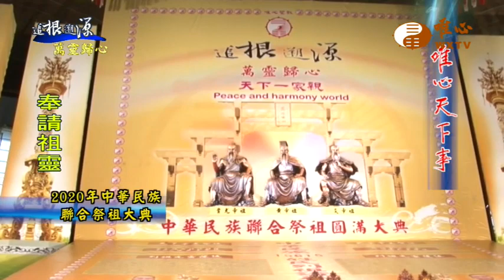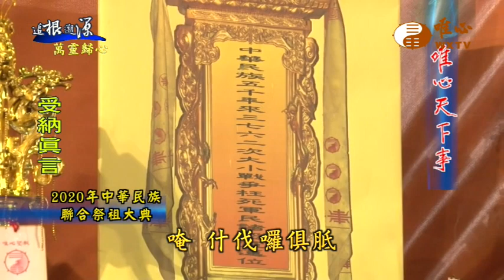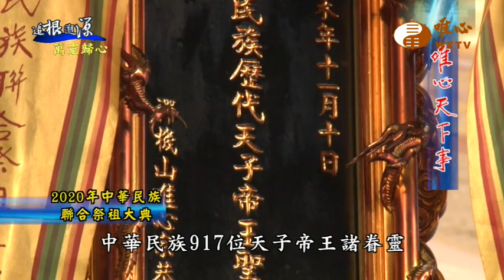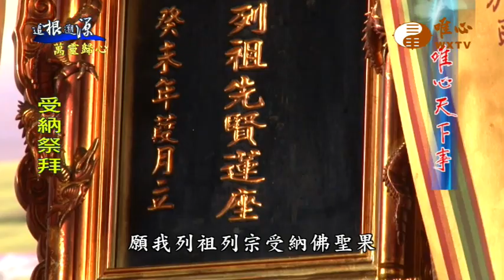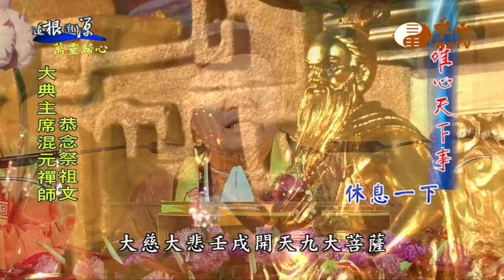新年祈福.禪機山仙佛寺新春祈福【唯心天下事2934】｜ WXTV唯心電視台